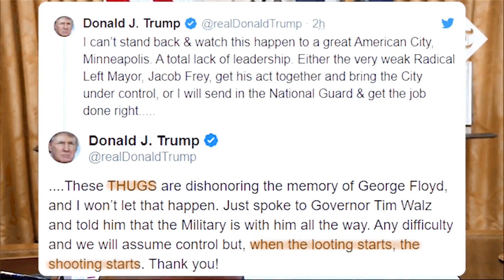WTF Is Chill (Official Music Video)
The latest video WTF is Chill is produced by @VCITYBEATS

Kangoo Kiddd has been bringing the "Real" through music and while all the tensions flare! This has always been apart of the relationship between Black Lives and the Authorities. No surprise to the black community! Something needs to change! WTF is Chill is a personal view of how racism affects society! Watch Now! New Music Alert

Kangoo Kiddd is Sole Proprietor of Broken Records 1153®